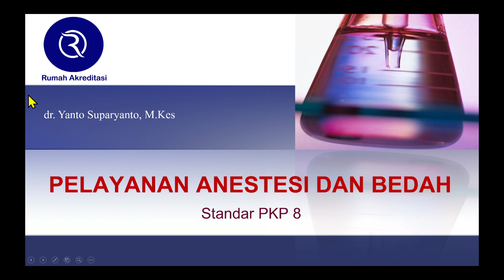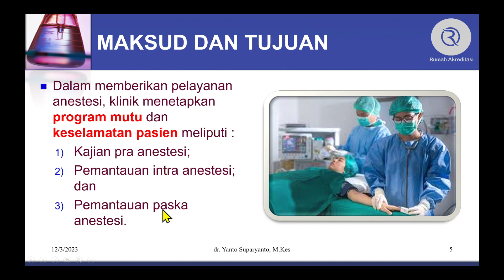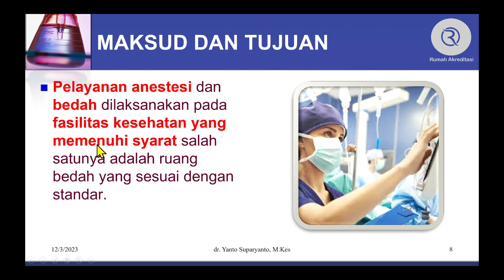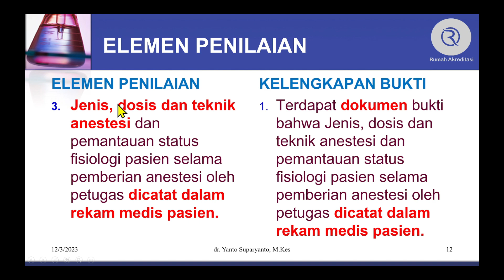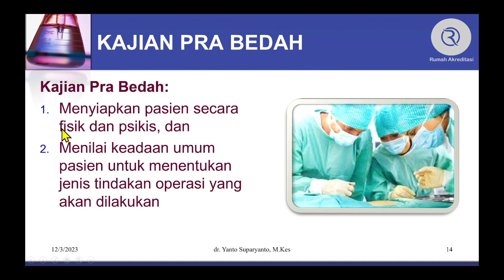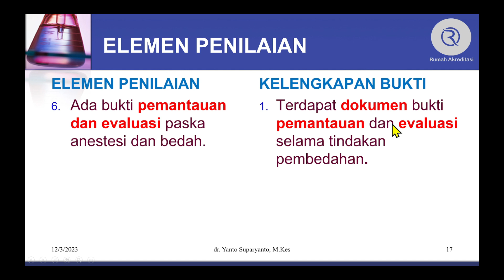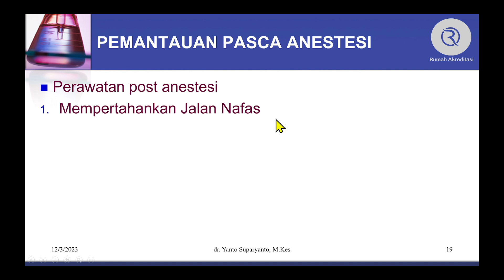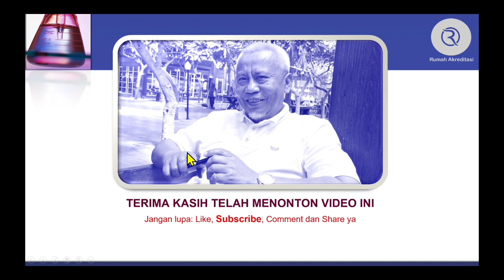Standar PKP 8: PELAYANAN ANESTESI DAN BEDAH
Video Tutorial Standar Klinik Tahun 2023, dijelaskan secara mudah per EP, serta dijelaskan dokumen apa saja yang harus disiapkan, dengan contoh secara garis besar. Tutorial ini membahas Standar PKP 8 tentang: Pelayanan Anestesi dan Bedah

Ingin segera tahu, bagaimana tutorialnya, yuk ikuti video ini sampai selesai.